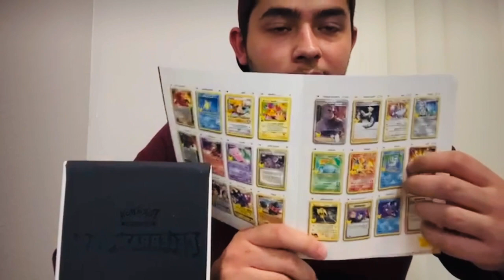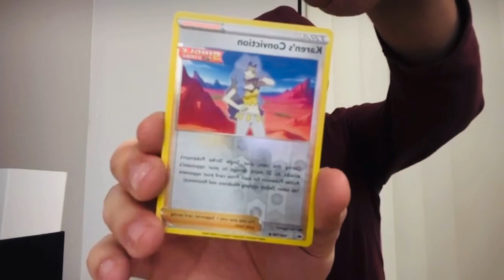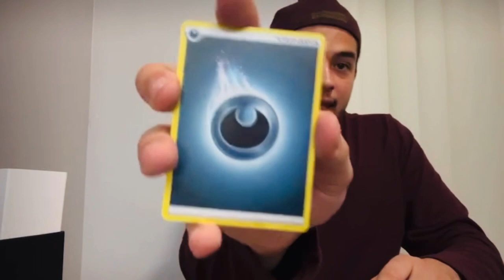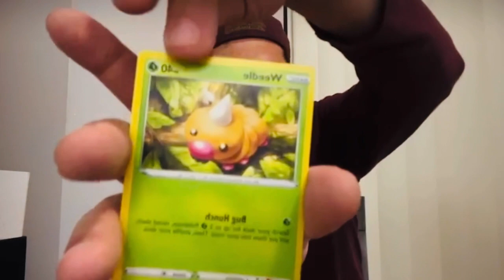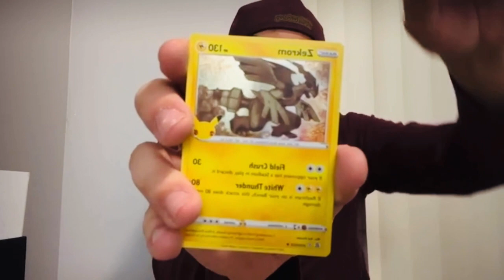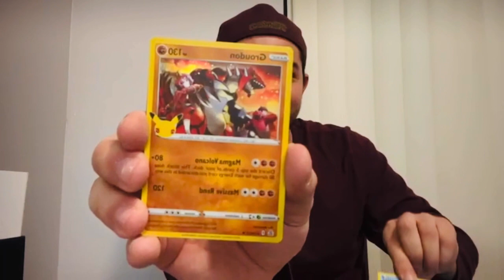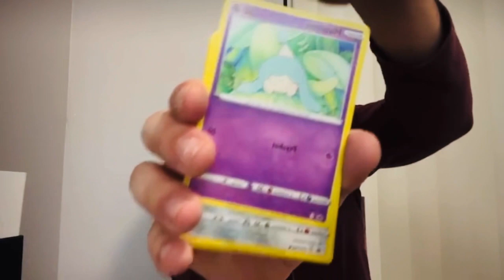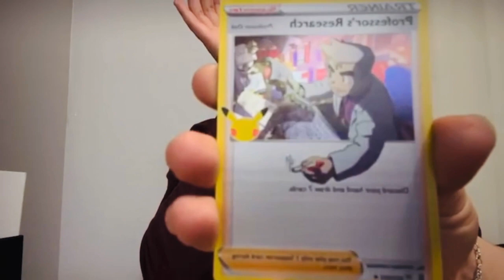Pokémon celebrations ETB Live W/ special guest!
Welcome to everyone stopping by!!! Become part of the  beautiful Poképeep community. I appreciate your support greatly.